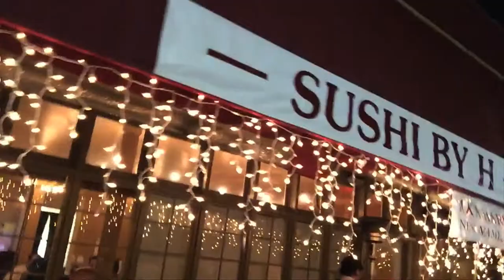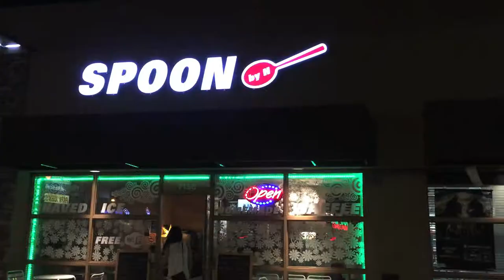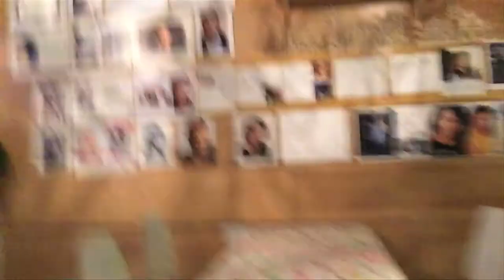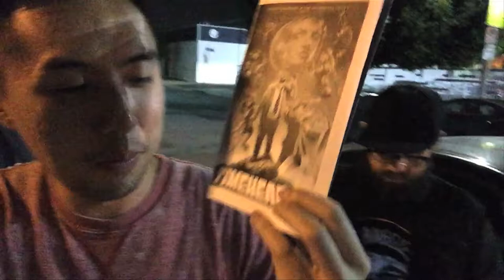VLOG #4: Food Cramps and Space Alien Musicals feat. LT!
In VLOG #4, I try the crazy delicious restaurant, Sush by H, near Melrose, with my friend Lisa and also check out my friend Bryan's new musical, "Timeheart"!